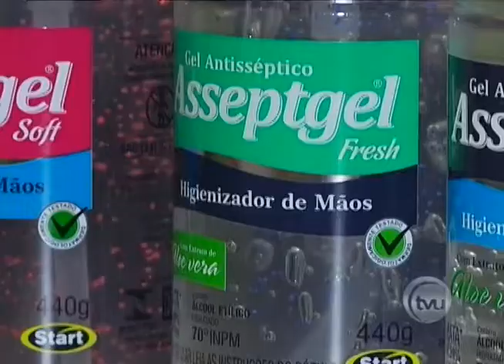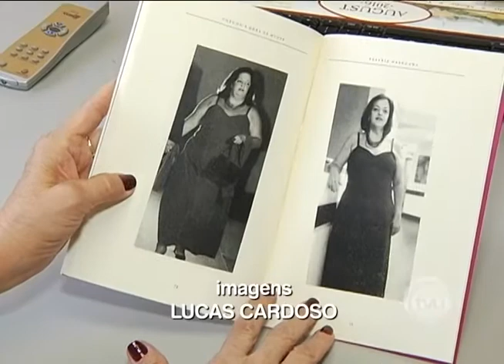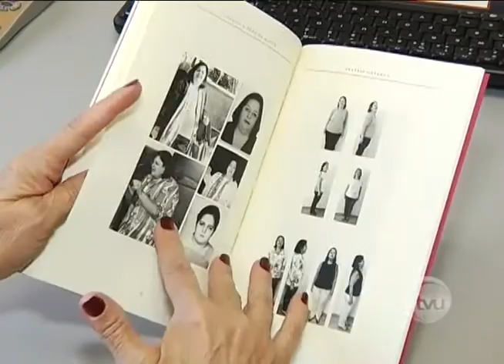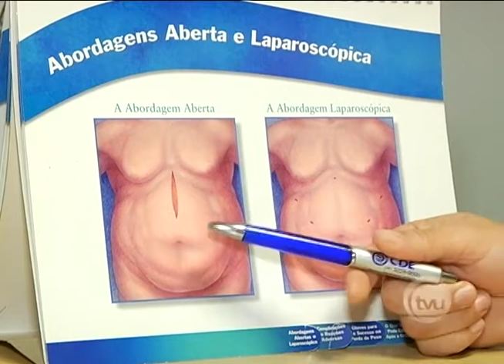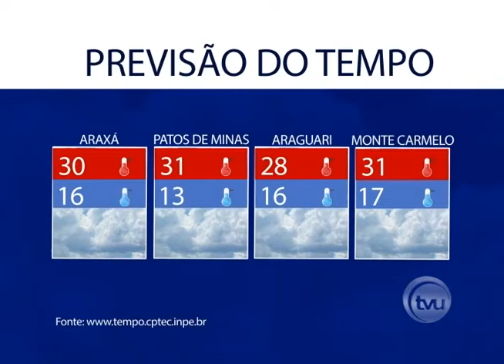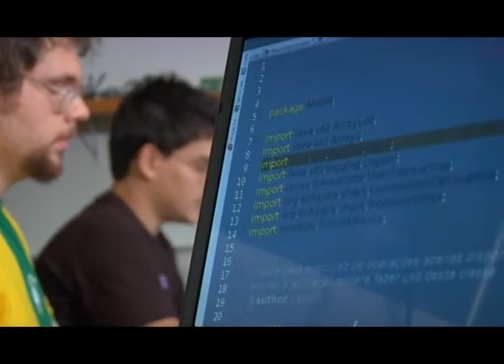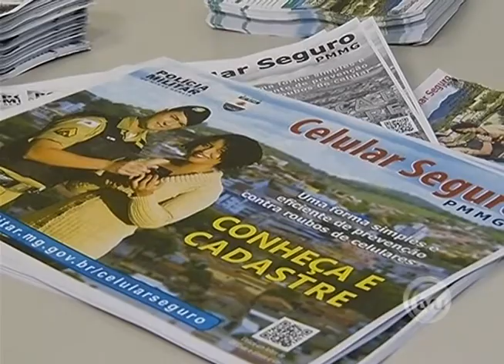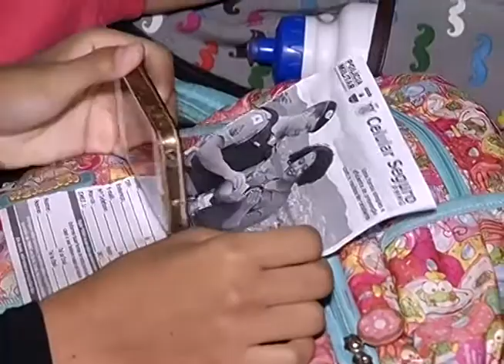TVU Notícias - 05/09/2016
Acompanhe o TVU Notícias de segunda a sexta a partir das 19h pela TV Universitária. Canal 04 (TV aberta) e Canal 05 (TV a cabo).